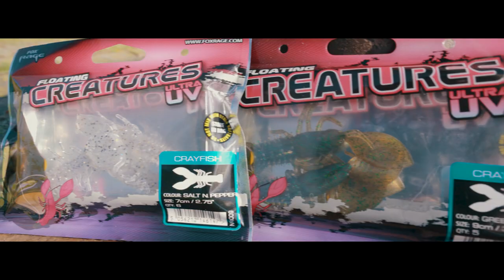Auf BARSCH und ZANDER mit Floating Creatures | Patrick Marrable und Jörg Rubbers zeigen wie's geht!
Mit unseren Floating Creatures auf Barsch und Zander.

Heute stellen Euch Patrick Marrable und Jörg Rubbers die FOX RAGE Floating Creatures vor.
Damit sollte es ursprünglich gezielt auf Barsche gehen. Doch nicht nur diese, sondern auch Zander lassen sich gut mit diesen Gummiködern fangen.
Was man beachten muss und was die Besonderheiten dieser Köder sind, erfahrt Ihr im Video!
Dabei wird auf zwei verschiedene Angeltechniken eingegangen, dem Jiggen und das Angeln mit Finesse-Rigs. Viel Spaß beim schauen und allzeit Tight Lines wünscht Euch das Fox Rage Team!

Wenn Sie das Raubfischangeln lieben, dann ist Fox Rage TV Deutschland genau das Richtige für Sie. Auf diesem Kanal zeigen unsere Teamangler wie sie auf unterschiedliche Art und Weise unsere Raubfische befischen. Der Fokus liegt dabei auf den drei beliebtesten Arten Zander, Hecht und Barsch. Zusätzlich gibt es regelmäßig Videos zu unseren anderen Räubern wie Döbel, Rapfen und Forelle.

Fachkundig geben unsere Teamangler Tipps wie man an unterschiedlichen Gewässern zu verschiedenen Jahreszeiten erfolgreich angelt. Dabei gibt es in unserem Team Spezialisten für jede Situation. So finden Sie Videos zum Thema Bootsangeln, als auch welche, wo nur vom Ufer geangelt wird. Auch werden alle bekannten als auch weniger bekannten Methoden vorgestellt. Egal ob klassisches Spinnfischen, Schleppen oder neue Finesse-Techniken, in unseren Videos wird alles erklärt. Die vielen Informationen, Tipps und Ideen werden Ihnen helfen mehr und größere Fische zu fangen.

In unseren Videos bekommen Sie auch immer die aktuellsten Neuheiten aus dem Programm von Fox Rage, Salmo, Strike King, Lew’s und Fox Rage Predator zu sehen. Neue Köder wie Gummifische und Wobbler werden ebenso vorgestellt wie neue Ruten, Rollen und weiteres Zubehör.

Egal ob Anfänger oder erfahrener Angler, egal ob auf der Suche nach neuem Wissen oder Unterhaltung, auf unserem Kanal werden Sie fündig! Es werden kontinuierlich neue Videos hoch geladen. Dabei achten wir auf eine gelungene Mischung aus Information und Spaß am Angeln. Viel Spaß beim Anschauen und allzeit Petri!